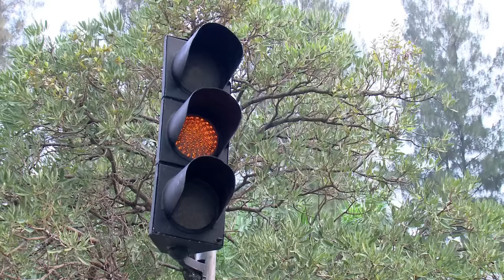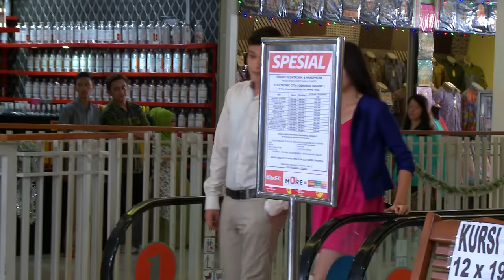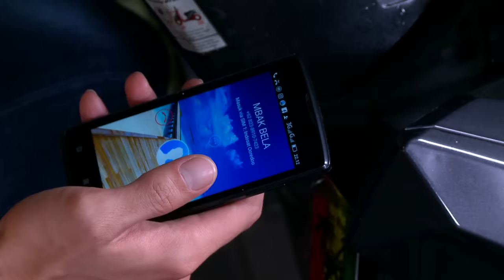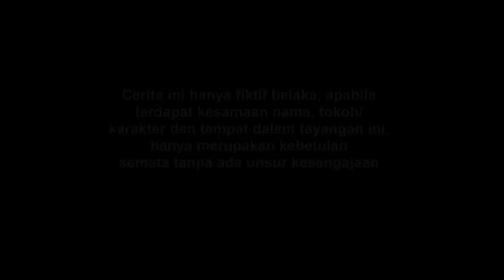FTV Ferly Putra & Denira Wiraguna - Abang Ojek Idaman Miss Bos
Episode : 89
FTV 2017
Selamat Menonton